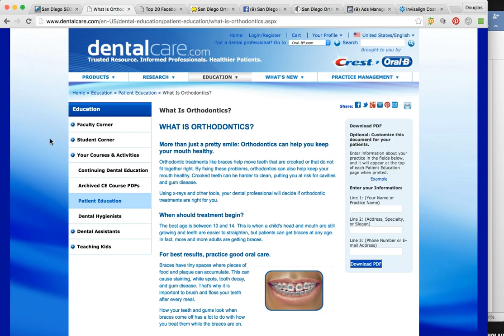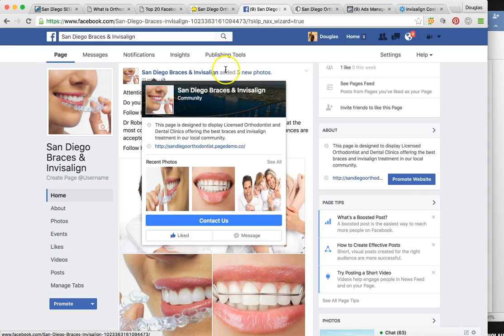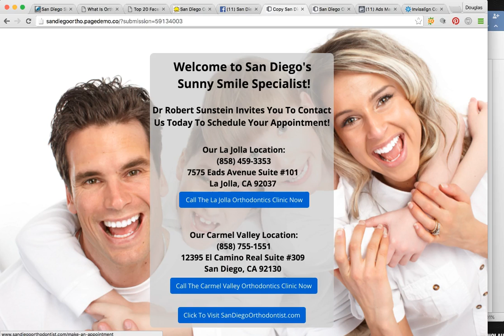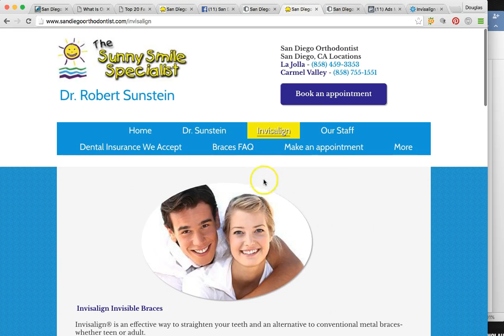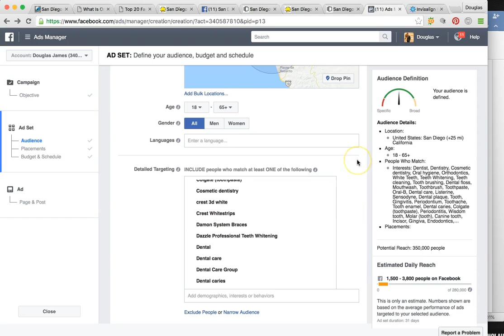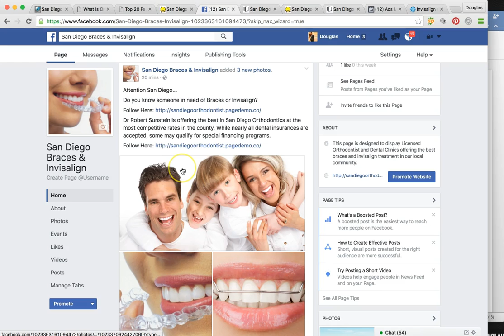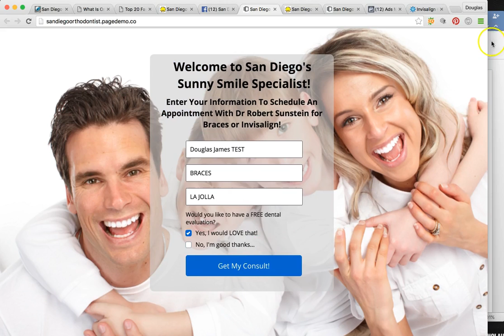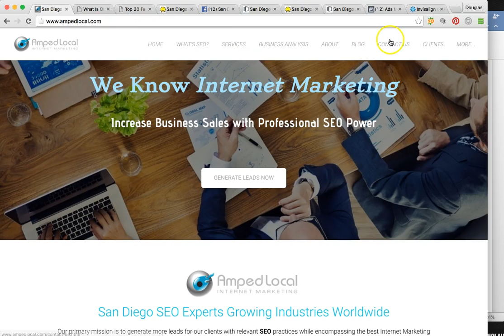Invisalign Marketing San Diego | Orthodontics Marketing | Dental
We are experts in Facebook Marketing and have developed the "Secret Sauce" to generating over 1000% ROI for our clients!

Amped Local is an Internet Marketing Agency in San Diego, California and have clients the following markets: Real Estate, Law, Orthodontics, Dental, Solar, Roofing, Car Sales and Limousine Service.